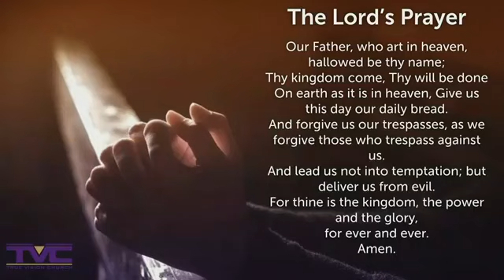2021-23-2 TVC Noon Day Prayer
2826 Ackerman Rd SATX 78219
5212 Heath Rd, SATX 78250